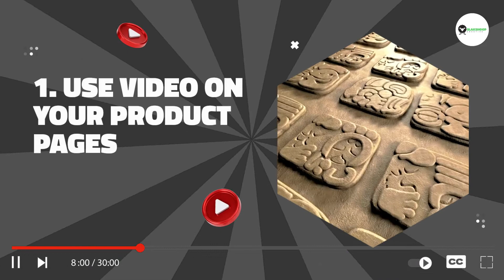Proven Tips to Use Videos to Improving Your eCommerce Business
According to HubSpot, at least 64% of individuals will proceed to buy an item once they’ve watched a video explaining more of the product’s details.

So how can you use video to improve your eCommerce business?

Here are some ideas:

1. Use video on your product pages -  A video on your product pages can help increase conversions by providing potential customers with more information about your products.

You can use video to show off your products' features or even demonstrate how they work.

2. Use video in your email marketing - You can use video in your email marketing to provide recipients with a more engaging and informative experience.

You can use video to introduce new products, give special discounts, or simply thank your customers for their business.

3. Use video on social media - Social media is a great platform for promoting your videos.

You can use video to drive traffic to your website or even promote your brand and increase awareness.

4. Use video in your content marketing - Video is a great way to add value to your content marketing efforts.

You can use video to create how-to guides, product reviews, or even share your company story.

5. Use video ads - Video ads are a great way to reach a wider audience and promote your products or services.

You can use video ads to target specific demographics or even interests.
A video is a powerful tool that can help you improve your eCommerce business.

By using video on your website, in your email marketing, and on social media, you can reach a wider audience, promote your products, and increase conversions.

If you need any help creating or promoting your videos, we’d be happy to help.